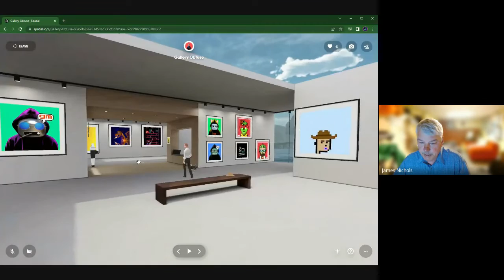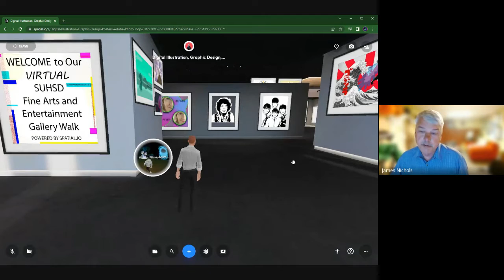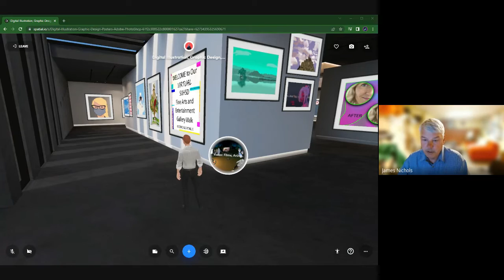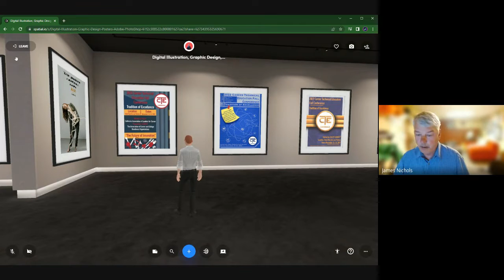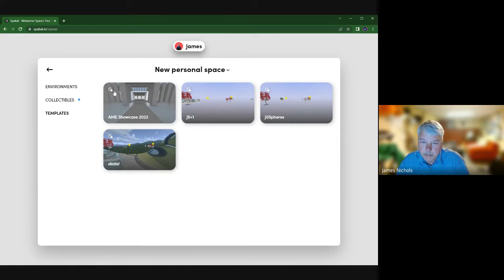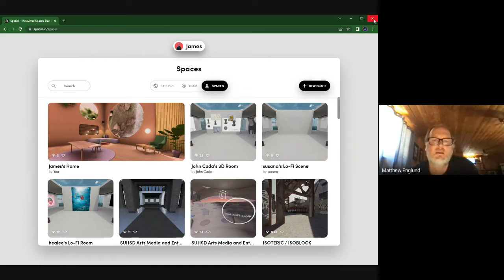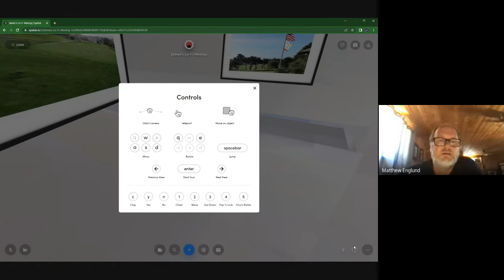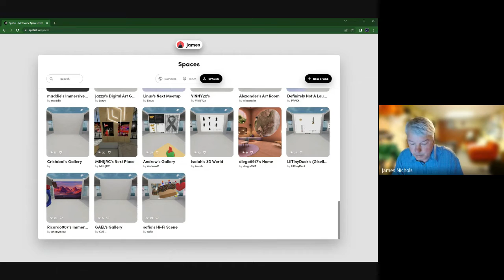Virtual Galleries via Spatial.io - SUHSD Summer Teacher Prep Virtual Conference 2022 - James Nichols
Virtual Galleries via Spatial.io - James Nichols
SUHSD Summer Teacher Prep Virtual Conference 2022
Session Description: Introduction to Virtual Galleries and Neuvo Wav-o Meeting Places.
Target Audience: All Subject Areas
Lesson Design, Student Engagement, 4C's, Creativity, Collaboration, Communication, Technology Integration
Apps/Sites/Extensions used: Spatial.io (website based virtual reality/metaverse, free version)